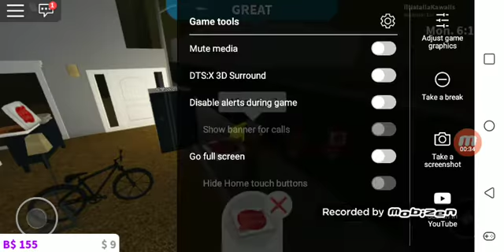skirt skirt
Me skirt skirting around delivering pizza and I skirt- skiskiskiski, what is this thing ma bober is this a potato? hElP mE